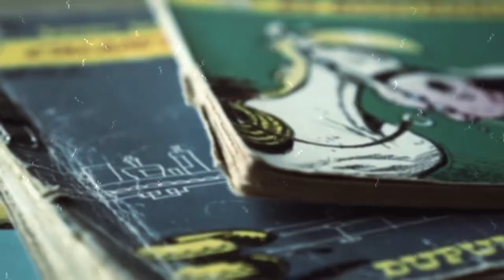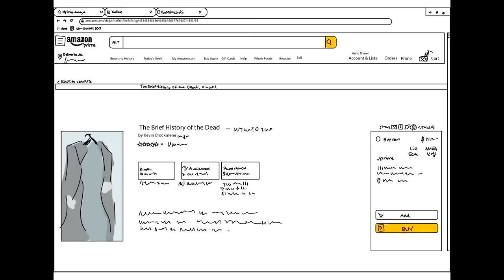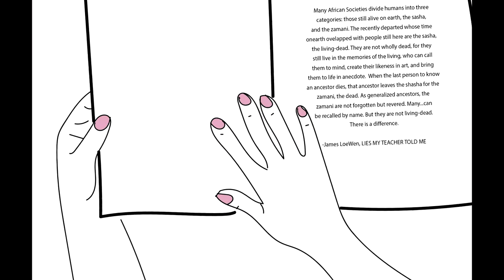Book Recommendation: The Brief History of the Dead by Kevin Brockmeier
Seriously, don't read the back.
Spoiler free! An oldie but new to me. Speculative fiction about the afterlife.